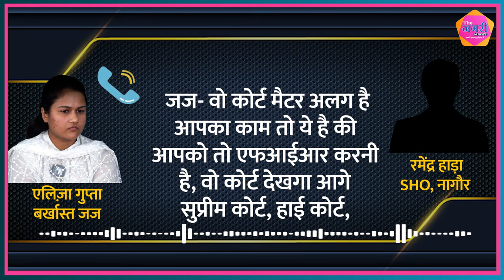चर्चाओं में चल रही बर्खास्त जज Aliza Gupta के केस में आया नया मोड़